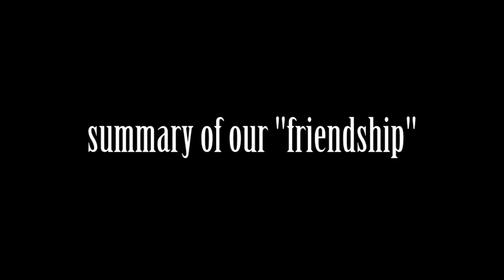Ko-op with Keegs - Rainbow Six Siege Vanilla (before Outbreak)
feat. Xanstus and the tail end of bad audio.

Seriously, do these hostages want me to save them or what?